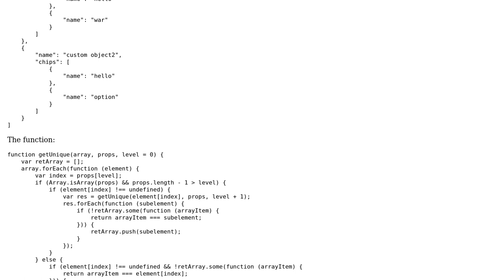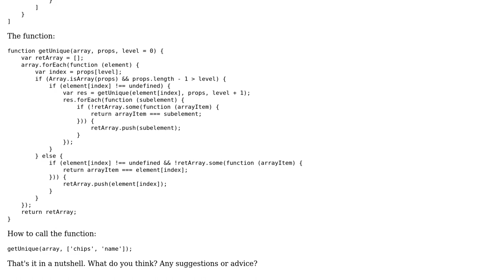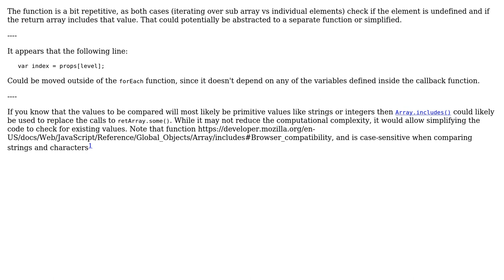Code Review: Recursive function to get unique properties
With thanks & praise to God, and with thanks to the many people who have made this project possible! | Content (except music & images) licensed under CC BY-SA | Music | Images & others | With thanks to user SAM OnELA user Embrioka and the Stack Exchange Network Trademarks are property of their respective owners. You are responsible for your own actions.